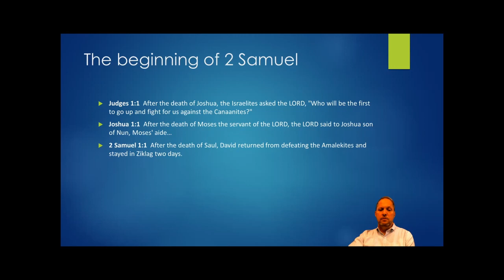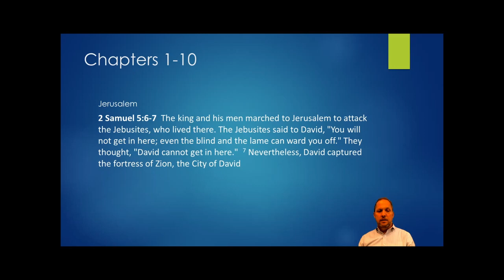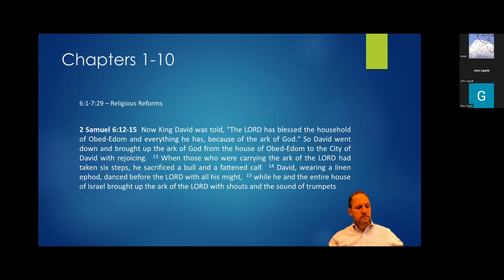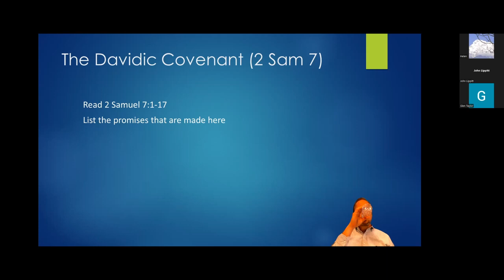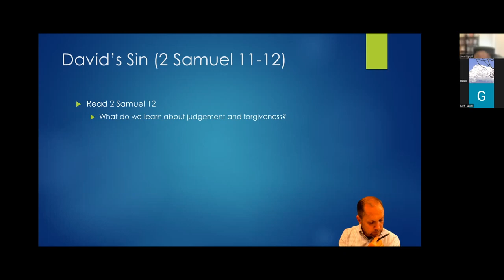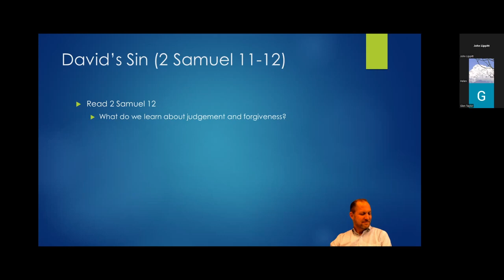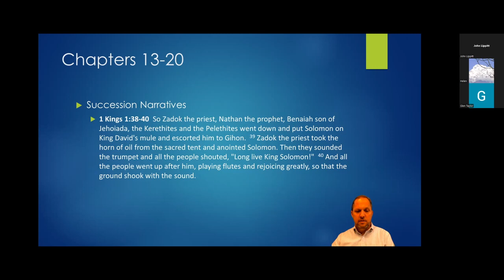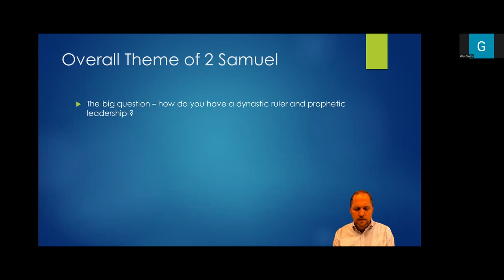SOM OT2 Unit 6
LMAP School of Ministry Old Testament 2 Unit 6